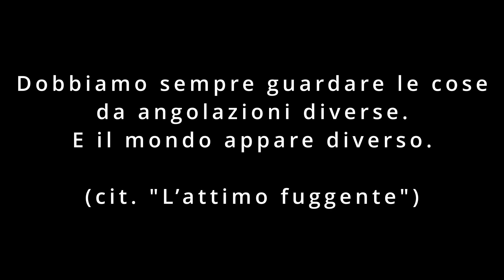Trailer ᴍɪʀᴄᴏɴᴇ: presentazione canale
Mi chiamo Mirco Bonfiglio, ho 29 anni e sono di Prato.
Affascinato dal mondo dei droni, nel 2021 ho iniziato a creare contenuti video di luoghi visitati in versione cinematica.
Dal piccolo borgo, alla grande città... Dal mare alla montagna... Tutto questo visto da una prospettiva diversa dal solito, DALL'ALTO!
Riprese, editing, scelta della soundtrack... Una grande e bellissima passione ebbe inizio!

Questo è il riepilogo di tutte le fantastiche avventure passate che trovate sul mio canale e molte altre in arrivo!
Grazie a tutti Voi iscritti per il supporto ed i cosigli che mi date...
Mettevi comodi ed iniziate a volare con me!

A te invece, che ancora sei tra i miei iscritti, spero di averti presto nella mia crew... Contribuirai a supportare il canale ed a rendere ogni contenuto sempre migliore, per cui ti ringrazio già da adesso!

Un caro saluto e buona visione!
EN:
My name is Mirco Bonfiglio, I'm 29 years old and I'm from Prato.
Fascinated by the world of drones, in 2021 I started creating video content of places visited in a cinematic version.
From the small village to the big city... From the sea to the mountains... All this seen from a different perspective than usual, FROM ABOVE!
Filming, editing, choice of soundtrack... A great and beautiful passion began!

This is the summary of all the fantastic past adventures you find on my channel and many more to come!
Thanks to all of you subscribers for the support and advice you give me...
Make yourself comfortable and start flying with me!

To you, however, who are still among my subscribers, I hope to have you in my crew soon... You will help support the channel and make every content better and better, for which I thank you right now!

Best regards and good vision!

Greetings to all and see you soon!